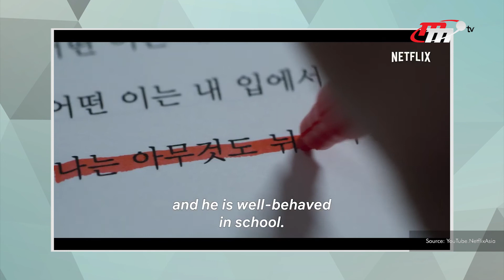I-Tems | Drama Korea vs Hollywood, Bagusan yang Mana?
Oppa! Eonnie! Saranghaeyo!
Pasti kalian sudah gak asing lagi dong dengar kata-kata ini?

Dimana lagi kalau bukan di drama korea yang sering banget kita tonton. Nah di segmen kali ini, Alfy dan Taya ngobrolin tentang drama korea nih guys! Dan apa sih bedanya dengan series-series lainnya seperti Hollywood, Thailand, bahkan Cina?

C'mon guys intip keseruan Oppa Alfy dan Eonnie Taya hanya di ITEMS!